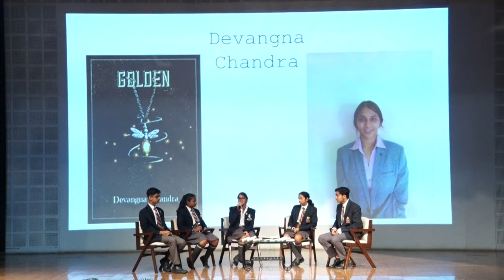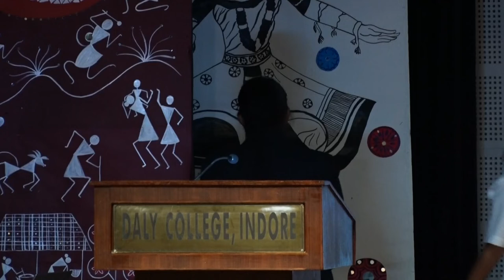VoW G-Literati: Young Adult Literature 2022 Day 2